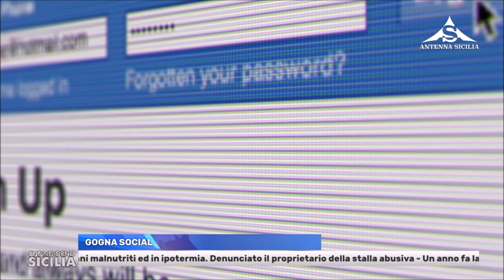Buongiorno Sicilia: il caso Giovanna Pedretti e la gogna nella società del XXI secolo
La brutta vicenda che ha portato alla morte di Giovanna Pedretti, la ristoratrice del lodigiano che si è suicidata dopo un violento attacco dai social, ha portato alla ribalta il tema della gogna mediatica e di come sia possibie difendersi da queste cattive pratiche delle piattaforme digitali nella società del XXI secolo.
Su questo tema sono stato intervistato assieme al giornalista de La Sicilia Mario Barresi su Buongiorno Sicilia condotto da Angelo Gagliano e Emanuela Corsi.